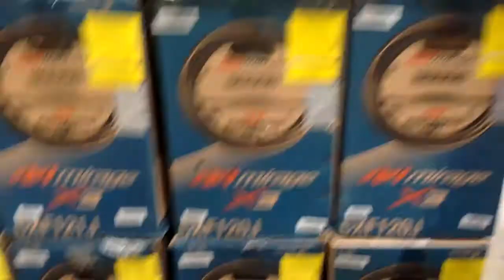Bodega Aurrera EL SERI